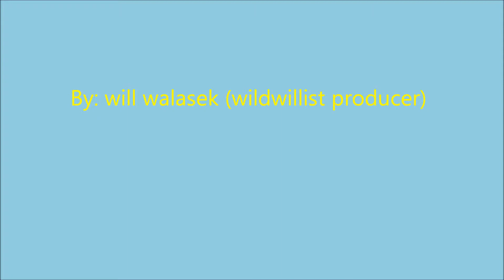Under The Sea!